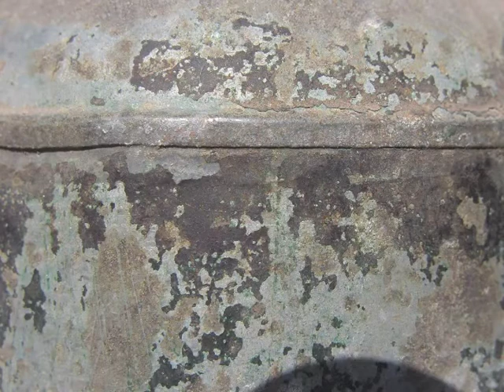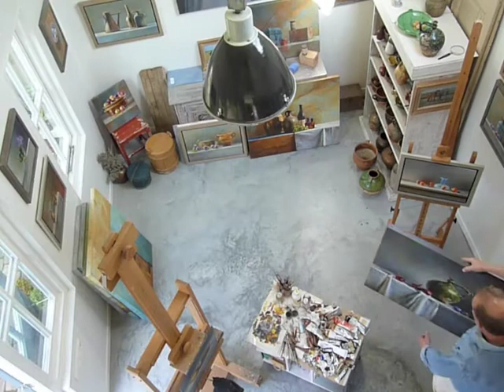Gerrit van Lente - still life paintings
Excellence is in  the detail

An introduction to the work and art of
Gerrit van Lente

music credits

Minor With Cricket 5:32
Audionautix